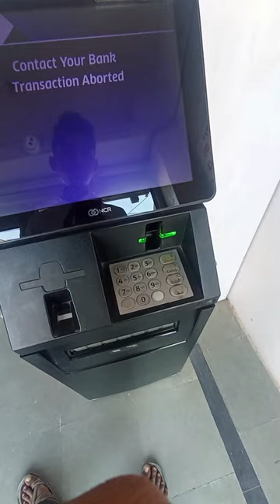How to use fampay card in Atm